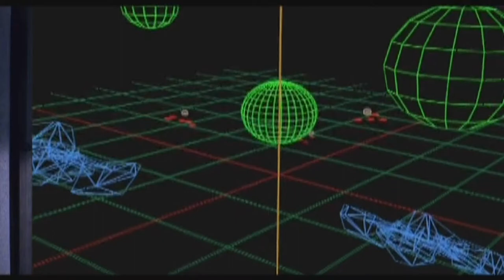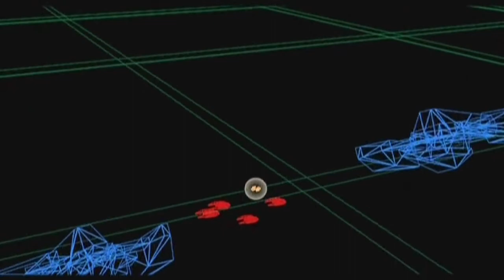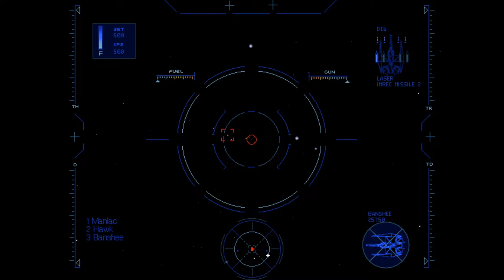Wing Commander IV - Pasqual System, Mission G2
Lots of cutscenes leading up to the mission here.  I'm starting to wonder if I should put the difficulty back on Ace, because I got through this one without much of an issue.  Then again, you never know when it will go back to being completely unbalanced.